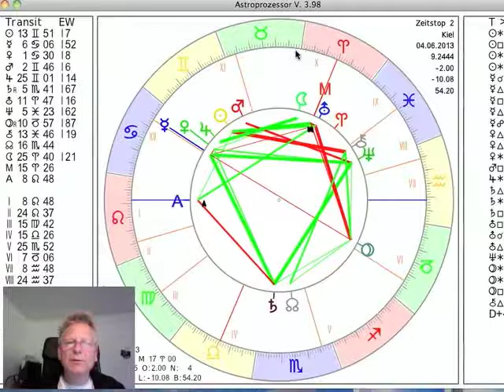Tageshoroskop 4 Juni 2013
präsentiert das Tageshoroskop vom 04. Juni 2013 interpretiert vom Astrologen Norbert. Bis um 18Uhr steht heute der Mond noch im aktiven Zeichen Widder. Mit dem Wechsel in den Stier beruht sich die Lage etwas. Es kommt eine gute Zeit zum Geniessen. Auch sinnliche Freuden sind jetzt gut möglich. Am kommenden Samstag ist Neumond, der Zyklus von Sonne und Mond geht wieder seinem Ende entgegen.